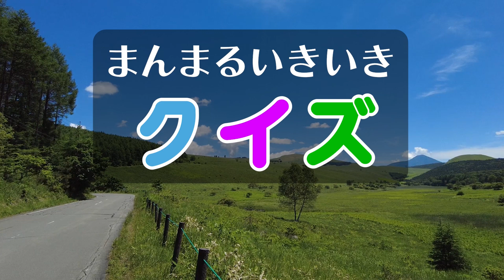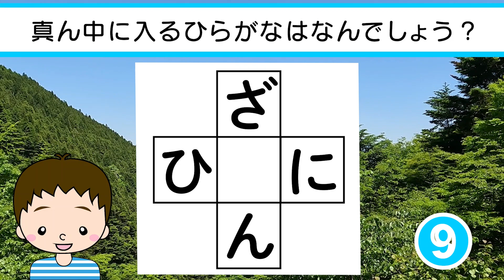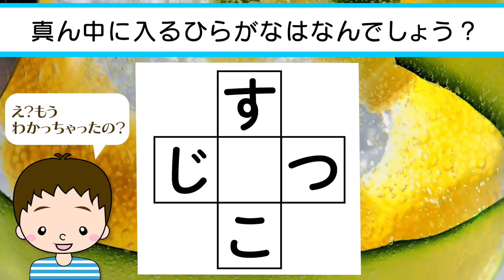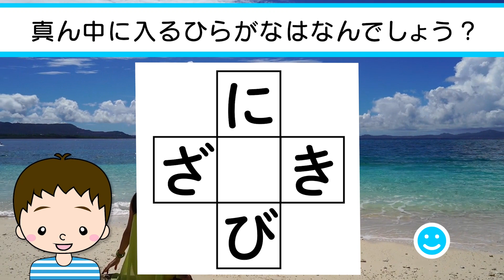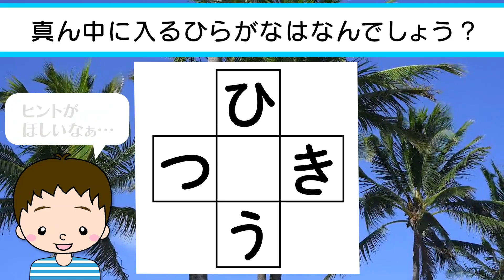✨🐇ひらがな穴埋めクイズvol.46 全10問🐇✨真ん中に入るひらがなは何でしょう？脳トレ＆レクにおすすめ！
0:13 １問目　タテ：名門校はたくさん　ヨコ：下がってます
0:45 ２問目　タテ：よろしくない　　　ヨコ：春の魚
1:17 ３問目　タテ：兄弟姉妹の子供　　ヨコ：金に○○○は付けない
1:49 ４問目　タテ：お寺で集中　　　　ヨコ：日当
2:21 ５問目　タテ：寝室みたいな　　　ヨコ：働くぞー
2:54 ６問目　タテ：本当の顔　　　　　ヨコ：全身
3:26 ７問目　タテ：いくらにしたい　　ヨコ：本当のこと
3:58 ８問目　タテ：夕方の光　　　　　ヨコ：お客様をお招き
4:30 ９問目　タテ：つらい　　　　　　ヨコ：物語
5:03 10問目　タテ：いくらぐらい掛かるヨコ：強引

　　　DOVA-SYNDROME
　　　効果音ラボ